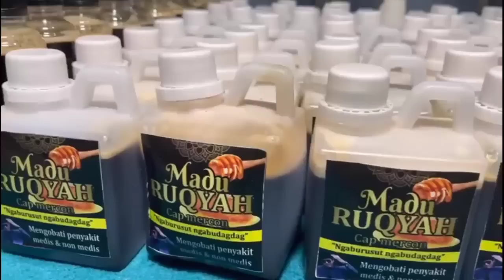KBK KIMERCON USTAD NASIHIN GEMPUR IBU HAJI AKHIRNYAH KENA AZAB kuntilanak,lilin,sedan,KERAMIK